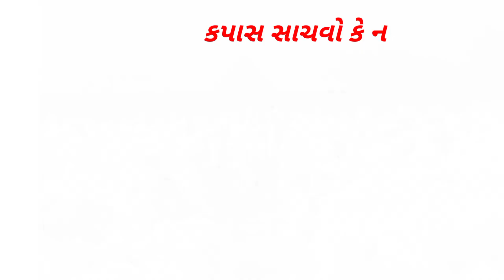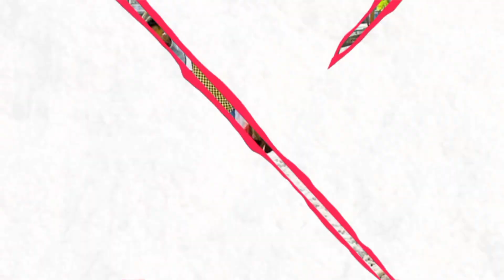કપાસના ભાવ Kapas nabhav|2024|કપાસના ભાવ કાપડ મંત્રાલયના નવા આંકડા તેજી Cotton Commodity Kapa Botad